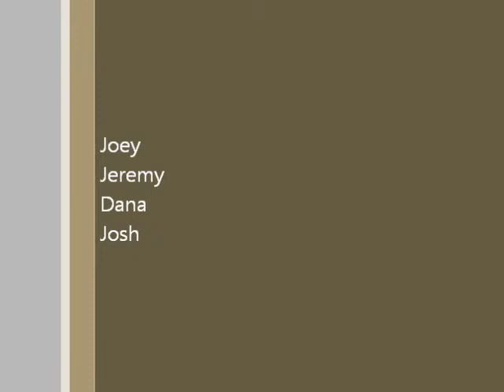The Dub V's California Love/Shake ya Ass Medley Sweatstock 2012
The Dub V's tearing up sweatstock 2012!!